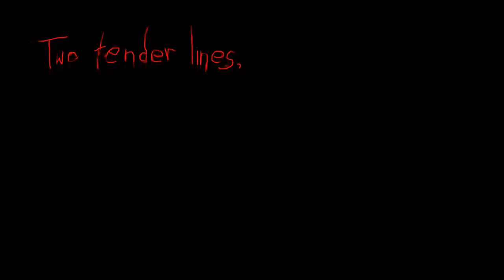Sneaky Sneaky Hook Man (Two Lines)